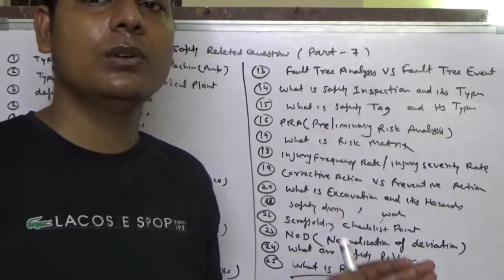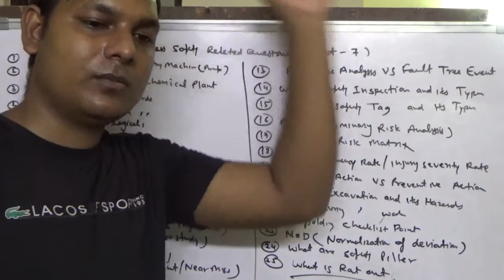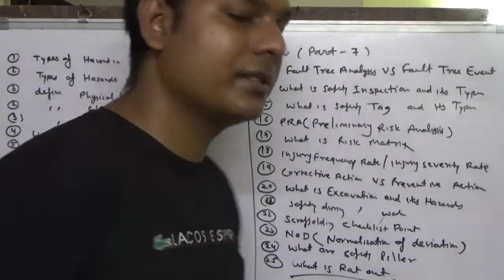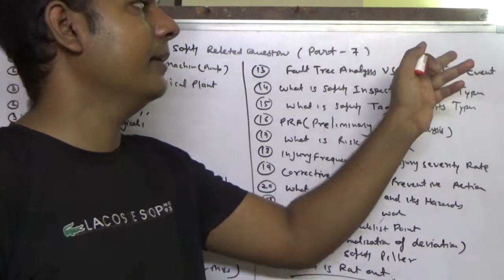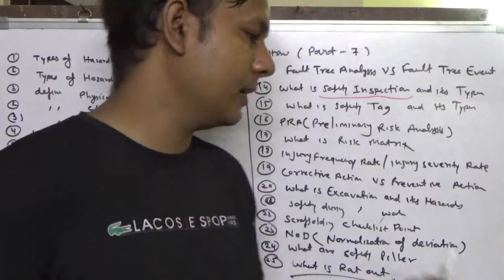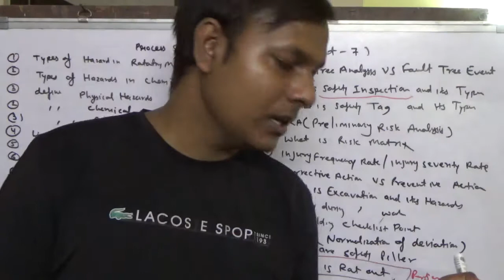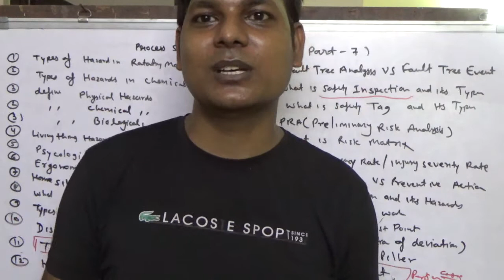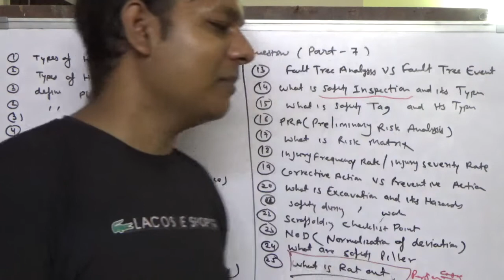Process Safety Related Questions Part- 7 (150-175)